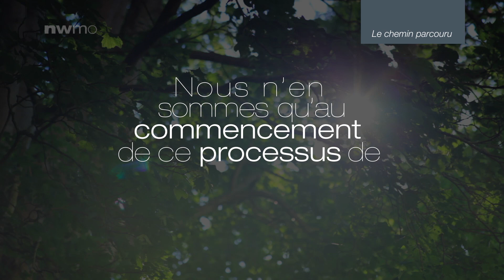Le chemin parcouru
« Le chemin parcouru », le deuxième volet de notre série de huit vidéos intitulée Voixdelaréconciliation, explore les premiers pas du cheminement de la SGDN vers la réconciliation et l’importance de ce cheminement. Visitez pour en savoir plus sur la SGDN et sur la réconciliation.